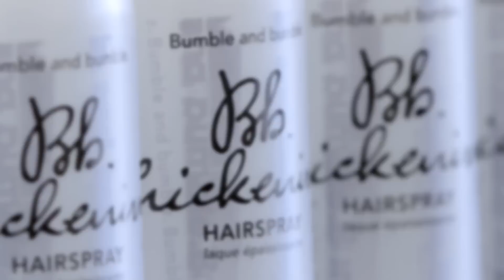Très Jolie Overview Movie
An overview of Très Jolie Salon in Minneapolis.